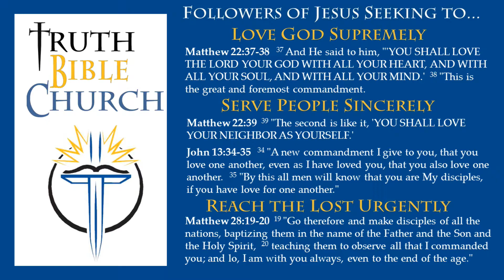The Woe of Spiritual Hypocrisy (Luke 11:37-54) TBC090317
Spiritual hypocrisy is many times easy to see in others but not in ourselves.  Instead of looking outward, we should first look inward to remove hypocrisy from our own lives.